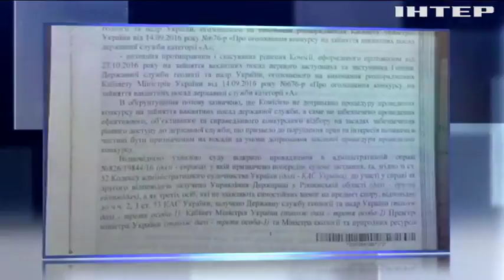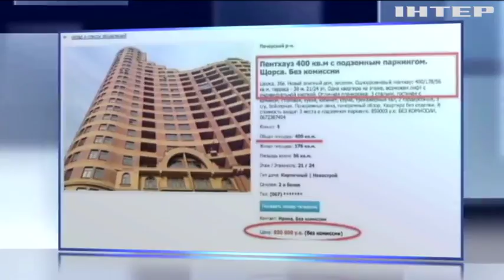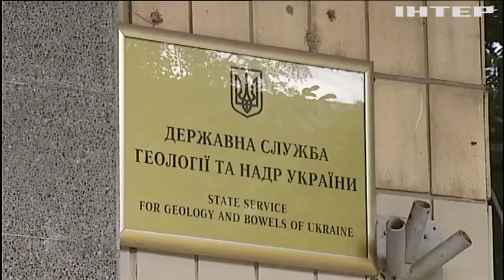Активисты требуют возбудить дело из-за захвата Госслужбы геологии и недр